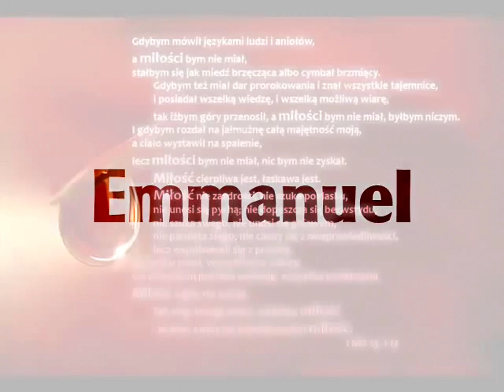Film Rzym 2000 Karków 2016 mp4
Spotkanie Serce 2.0, Kościół oo. Franciszkanów - film nt. ŚDM w Rzymie 2000r.